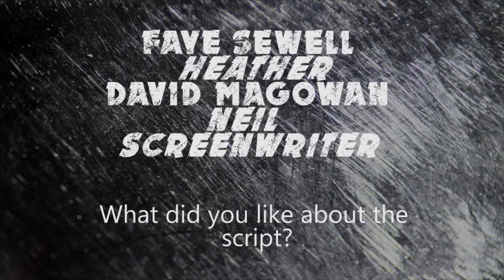Interview with Faye Sewell (Heather) & David Magowan (Neil) on Parallel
Interview with Faye Sewell who is playing Heather and screenwriter and actor David Magowan who is cast as Neil in Parallel (2015).